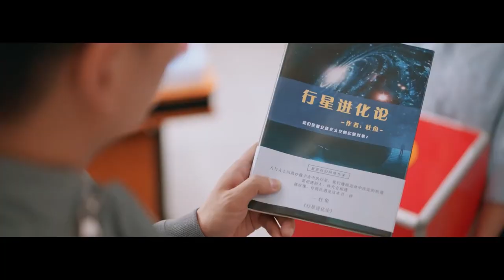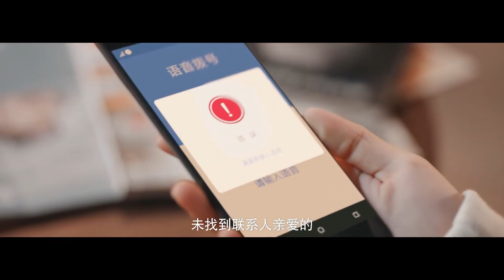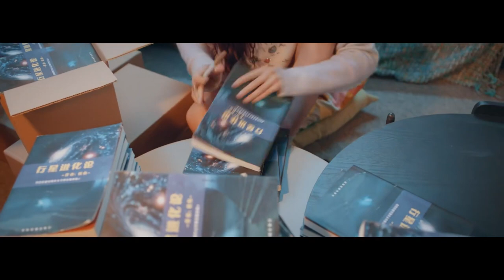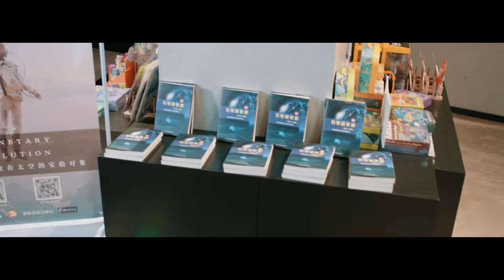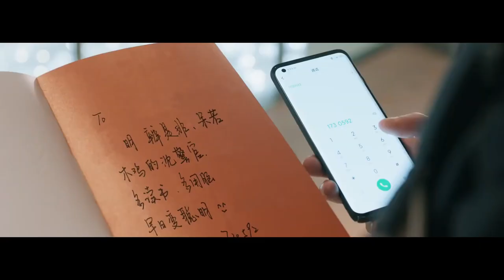ENGSUB【Boss Meet Love Again】▶EP18 | Li Yitong,Zhang Binbin 💌CDrama Recommender